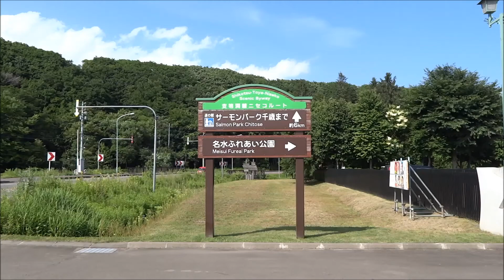名水ふれあい公園 千歳市 蘭越浄水場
ナイベツ川湧水が「名水百選」に選ばれたことを記念して整備された公園
期間
４月２６日～１１月１５日
時間
９：００～１８：００（１０月１日～１１月１５日は１７：００まで）
駐車場
あり（無料）